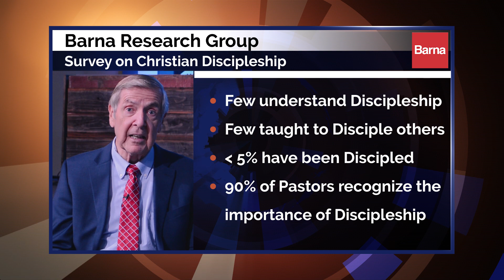Christian Discipleship - Head to Heart addresses the need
Barna Research on the State of Discipleship demonstrates the need for serious discipleship.  Head to Heart addresses this need with biblically rich, proven, and time-tested results.  98% of participants form 16 countries around the world and 29 states within the USA have found that Head to Heart meets or exceeds their expectations.   To find out why, visit head2heart.org and register today.

Author Biography:
Our content is the life work by David Eckman, Ph.D. who has spent over 40 years in Biblical research. He is an instructor in the disciplines of spiritual life formation, and he has spent countless hours counseling and discipling individuals. The result is a uniquely gifted individual who effectively communicates God’s truths to a hurting world.

David grew up in a dysfunctional family. He found emotional freedom when he finally experienced how God truly loved him. At Western Seminary, he has been involved in extensive teaching, discipling, and counseling for over 40 years. On October 15, 1997 he founded BWGI Ministries, which fosters spiritual transformation through helping people understand who they are in Christ.

Dr. David Eckman has been a pastor for 16 years followed by 7 years as a Dean and Executive Vice President for Western Seminary in San Jose and Portland. He holds a Bachelor of Arts in Philosophy, Master of Theology, Master of Divinity, Doctor of Philosophy in Hebrew Studies and the Old Testament.  He studied at Oxford University in England from 1982 to 1986 to work on his doctorate, and received his Ph.D. in Old Testament and Hebrew from Golden Gate Seminary.  Dr. Eckman is a member of the National Association of Hebrew Professors and was supervised by Professor James Barr at Oxford University.   James Barr is widely acknowledged as the leading Hebrew scholar of the English speaking world.

Dr. David Eckman is an author of numerous books and an international speaker and educator.  He is also a contributor to others books such as the New King James Study Bible, Micah through Malachi: Commentary on the Minor Prophets,  and Who's Afraid of the Holy Spirit?: An Investigation into the Ministry of the Spirit of God Today.

Making an impact… During his over 25 year career at Western Seminary he was responsible for the training in the spiritual life for a minimum of 3000 students as a teacher, dean, and vice president. Those he has trained have taken that training to many tens of thousands of others. Meanwhile, he was involved in community evangelism involving thousands of participants, as well as, active ministry in North America and Asia where many thousands have heard him teach on the spiritual life. Many more have read his books on the spiritual life in English and other languages.